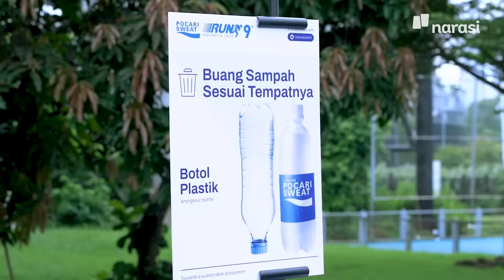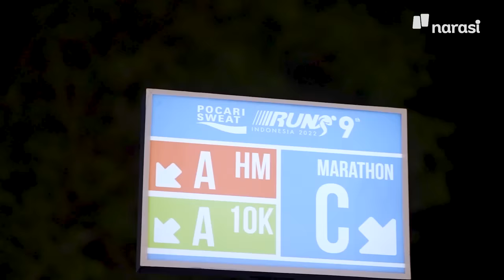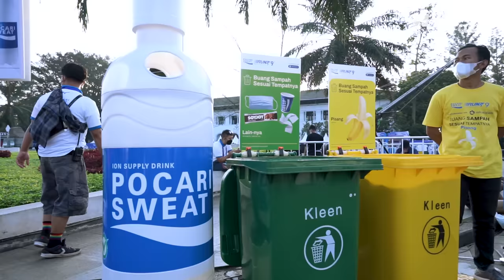Run for Blue Planet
Let’s throwback to PocariSweatRun2022 24 Juli 2022 lalu.

Secara serentak, seluruh peserta PocariSweatRun2022 memulai langkah beraninya bersama. Baik pelari event offline di Gedung Sate, sampai pelari event virtual di penjuru Nusantara. Mulai dari Ridwan Kamil, Ganjar Pranowo, Najwa Shihab, sampai beberapa artis ibu kota turut memeriahkan dan ikut berlari bersama.

Mengusung tema Run for Blue Planet, acara ini bukan sekadar tentang berlari, tapi mengajak para pelari dan seluruh masyarakat untuk menjaga lingkungan, membuang sampah pada tempatnya, dan memilah sampah sesuai kategori sampahnya, agar sampah-sampah tersebut dapat didaur ulang dan tidak hanya berakhir di tempat pembuangan akhir.

Nah, sekarang giliranmu. Yuk, share pengalamanmu, apakah kamu sudah memilah sampah dan membuang ke tempatnya?

(Narasi)